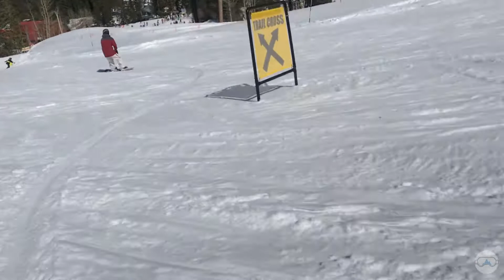VLOG0063 2019 March Phone Video Cleaning